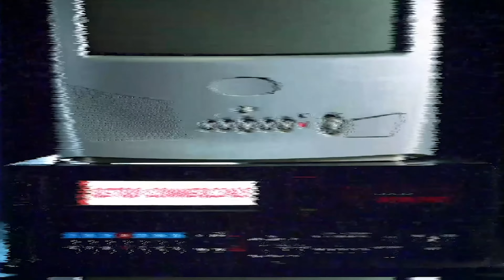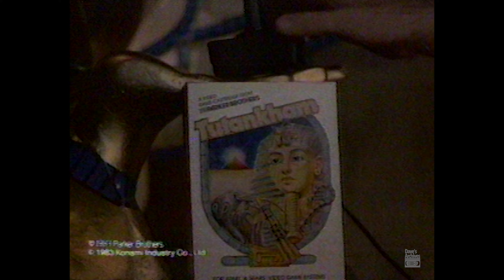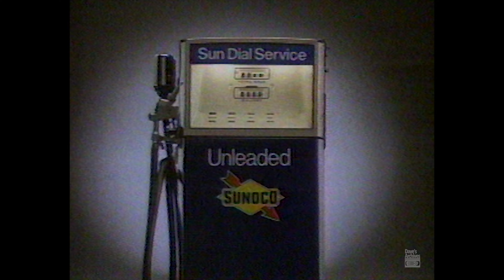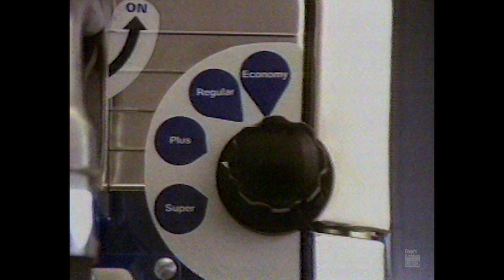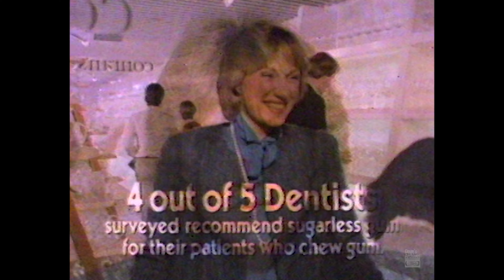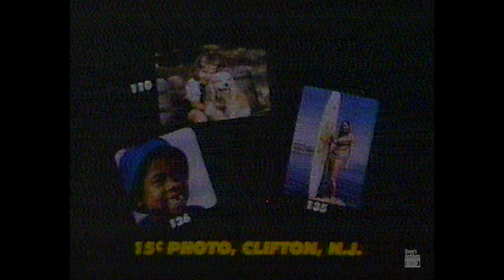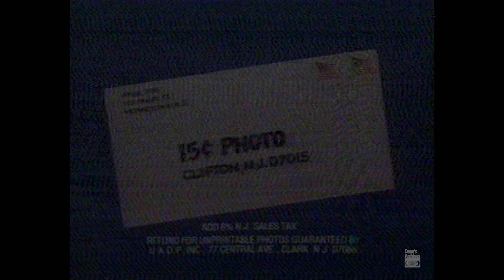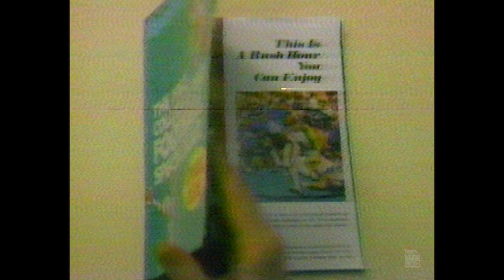Waking up in 1983 - Retro Commercials Vol 408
*Some ads from this set may be earlier than 1983, even though the material was broadcasted that year.